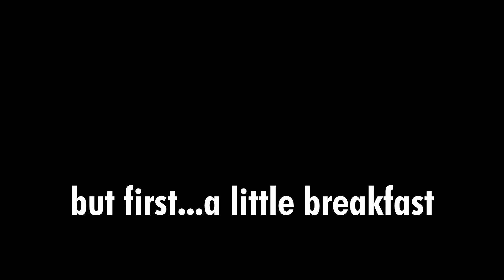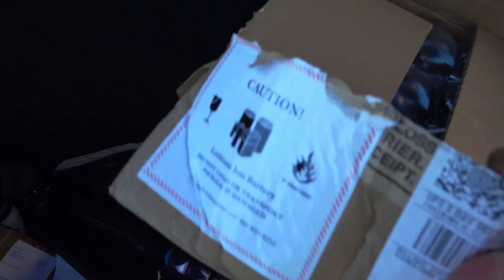Vlog Episode 006 (Sunrise, Pop Tarts, and getting the RX10IV)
Getting up early for a sunrise shoot, then eating a pop tart, then getting actual food.